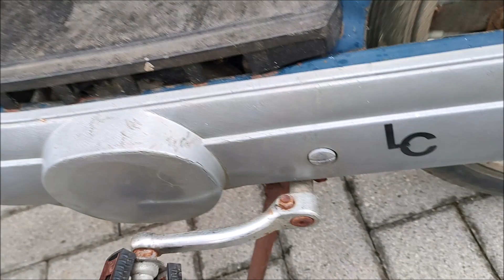Piaggio Ciao R2 fermo da 25 anni - Inizio ripristino e restauro conservativo